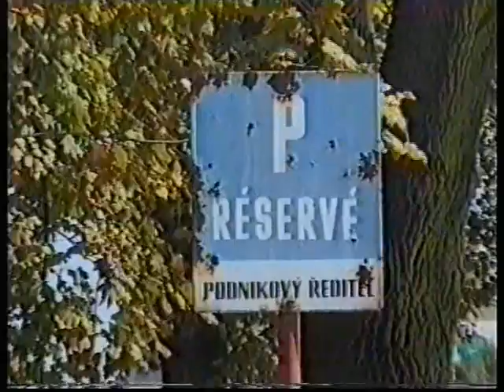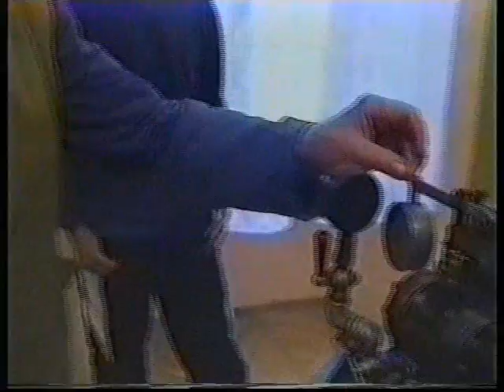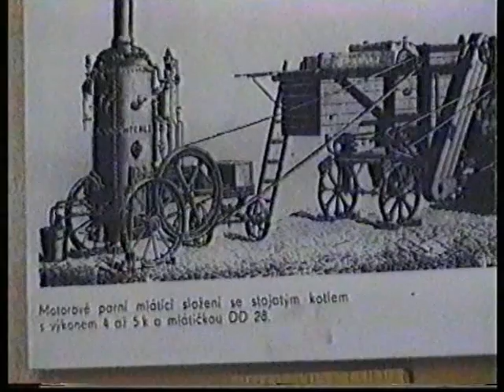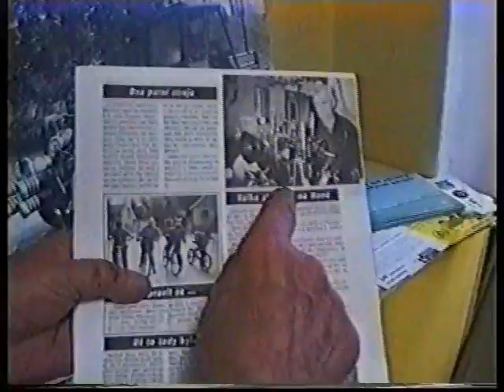Vzpomínky na minulost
V dobromilickém zámku předvádějí pánové Káňa a Kučera modely strojů Wikov. Můžeme vidět model parního stroje a plně funkční modely mlátičky a dvou parních lokomobil. Vše je zpracováno v domácích podmínkách, ale do všech detailů.